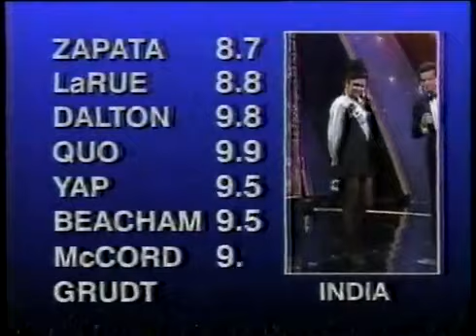Sushmita Sen: The Queen Who Redefined Miss Universe | 1994 Journey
The  grace, confidence, and charisma that Sushmita exuded during the Miss
Universe pageant in 1994 is incredible. From her iconic walk to her inspiring answers, she truly embodied the spirit of a queen. Her victory not only brought pride to India but also paved the way for future generations of women in pageantry.